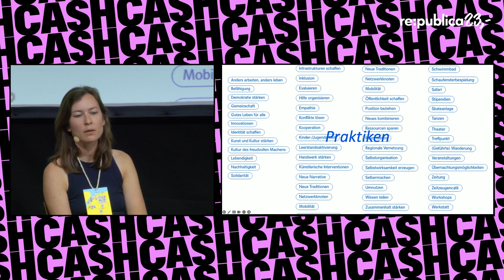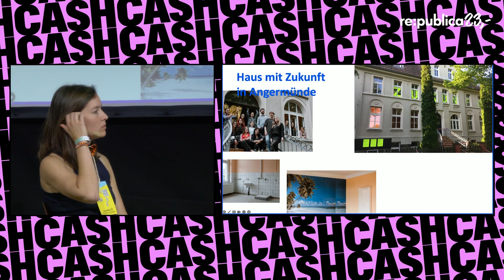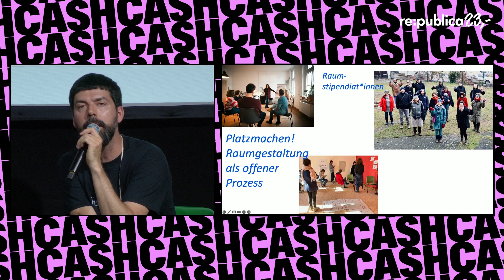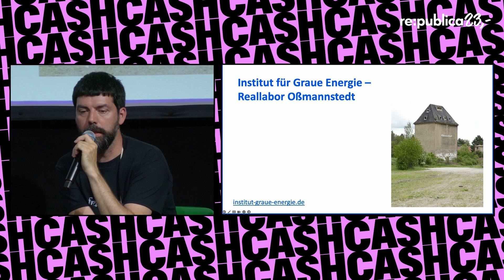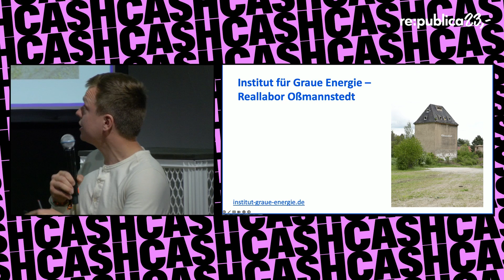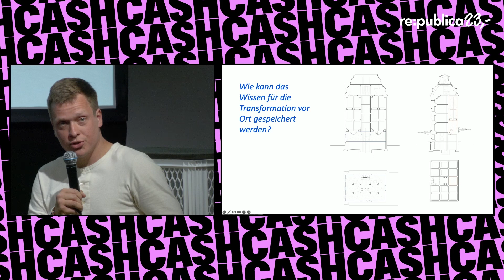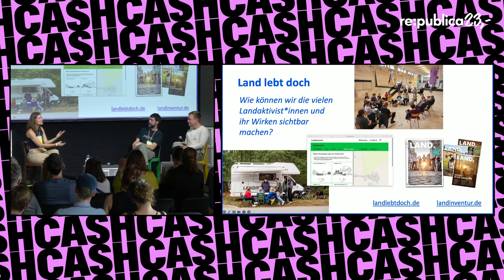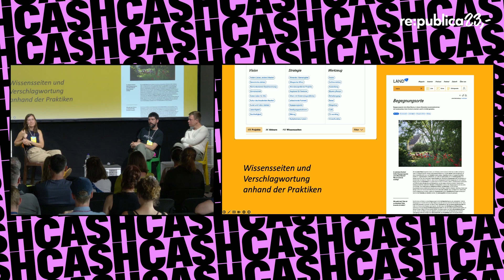re:publica 2023: Wissen für die Landzukunft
Wissen für die Landzukunft

Für die zukunftsfähige Transformation braucht es Menschen, welche die Veränderung mit Tatendrang, guten Ideen und innovativen Projekten gestalten. Welches Wissen ist dafür zentral und wie kann es sich verbreiten?